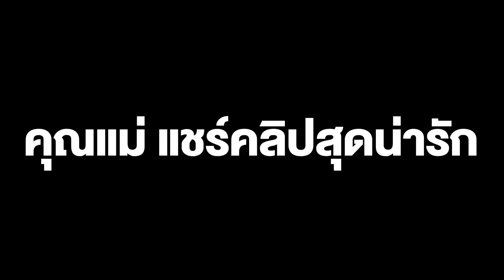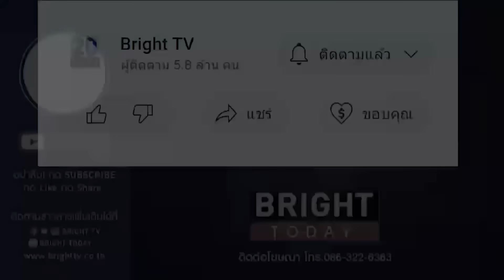เอ็นดูน้องกันตา สุดเซ็ง! บ่นพ่อค้าหวย หยิบผิดให้แบบนี้งวดนี้ จะถูกไหมนะ